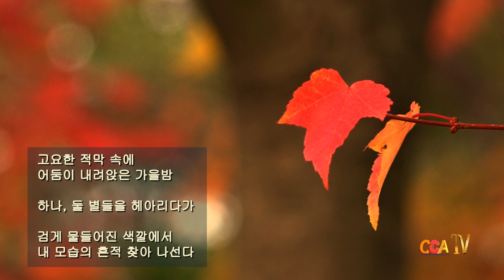김인수 / 별들이 내려앉은 가을 날에 / 시낭송 / 임숙희 (낭송시 선정)